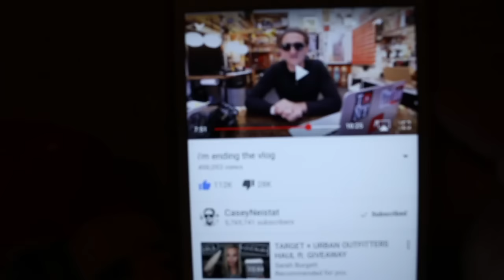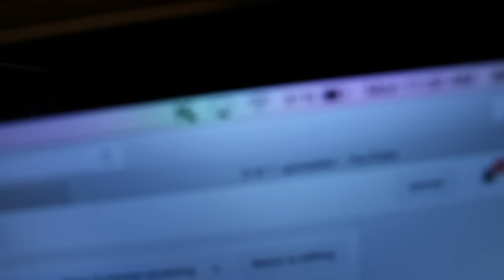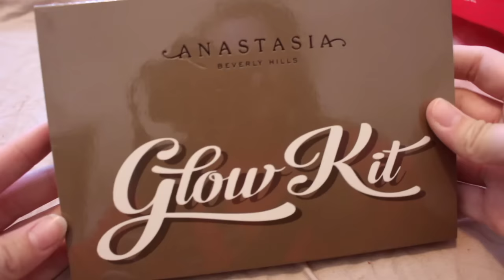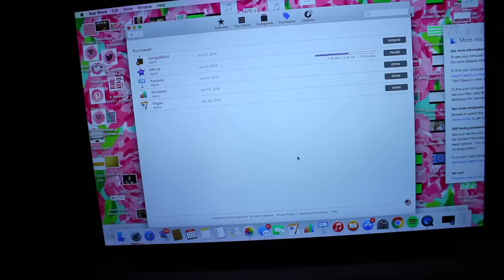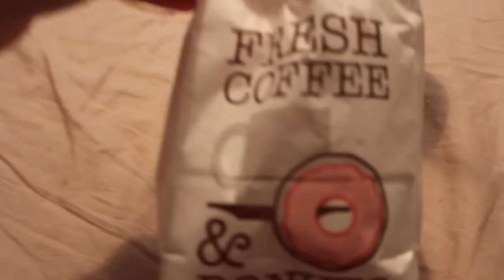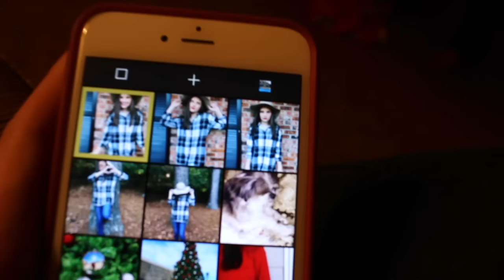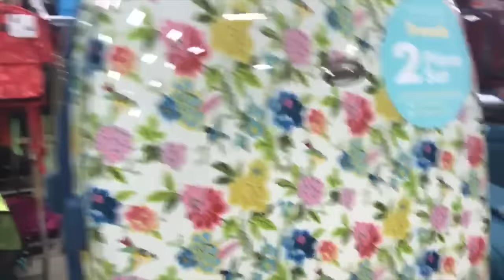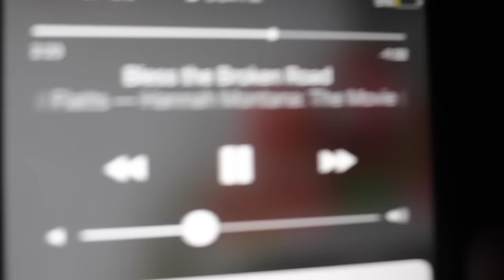THANKS GIVING WEEK IN MY LIFE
HEY YALL! Todays video is a vlog of my Thanks Giving Trip.
ps! this is just an extra video!

SOME COOL CODES:
UNITED TEES:

MARYLAND PREP:
“He heals the broken hearted.” (Psalm 147:3) Brokenness is a difficult thing to experience but we all go through it. We can try to cover it up, pretend that everything is ok but at the end of the day it’s always there. It will stay there until you choose to give it to God. He cares for us and knows our heart. Only through Him we can find healing.
LETS BE BFF’S:
❤️ YOU NOW: @missannagrace
XOXO, Anna Grace
What am I wearing: check insta for the tags

CREDS:
I got my transitions from @ Gab Marie on youtube go check her out